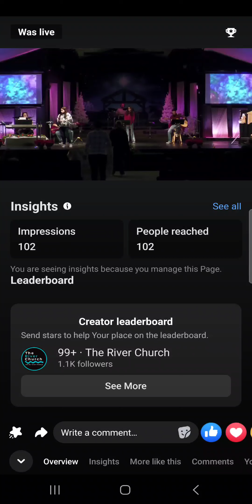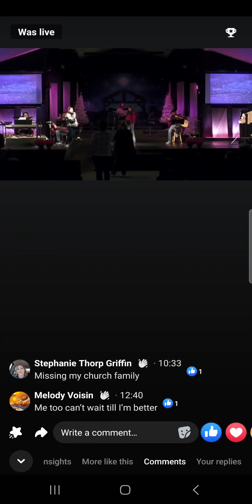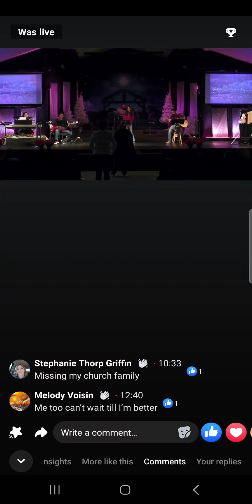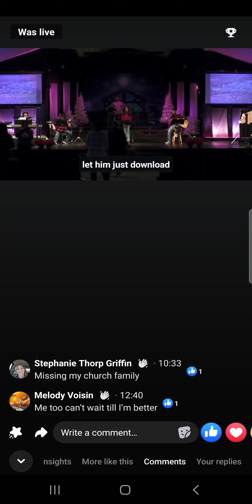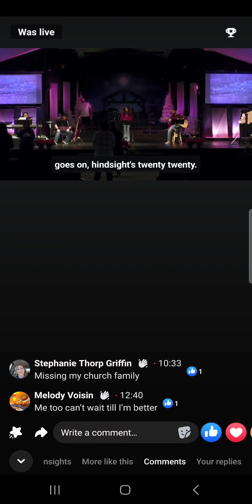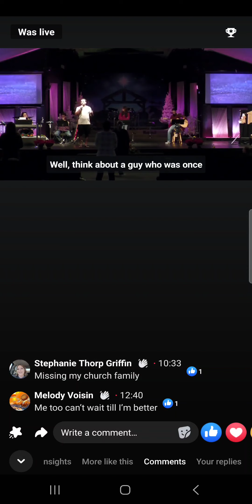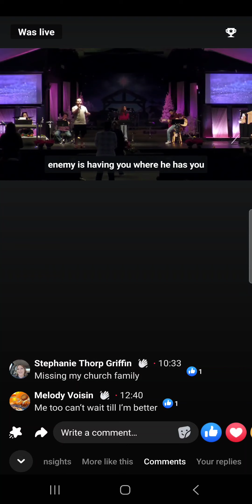Prophetic song by Chloe (12) You're not alone + word by Julie Thibodeaux and Tobious Verdin